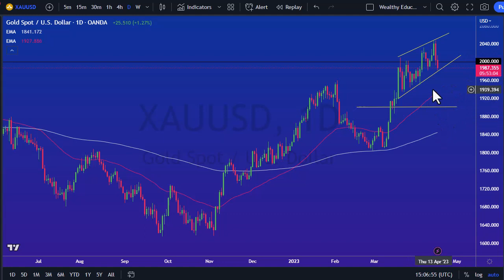XAU/USD Continues to Pull Back After Massive Run Higher | Gold Forecast April 18, 2023 | DailyForex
DailyForex experts provide every day the most updated Gold price predictions.